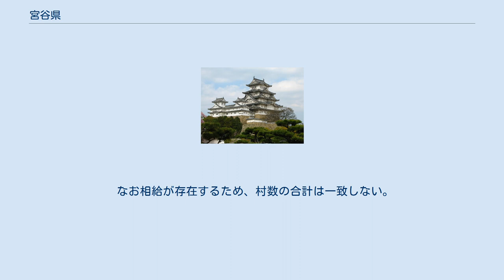宮谷県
宮谷県（みやざくけん）は、1869年（明治2年）に安房国・上総国・下総国・常陸国内の旧幕府領の管轄のために明治政府によって設置された県。
現在の千葉県南部・東部、茨城県南東部を管轄した。
 本項では、前身の安房上総知県事についても解説する。
 慶応4年（1868年）4月、江戸城開城を不服とした旧幕府陸軍の一部が江戸を脱出した（当時の史料で「脱走方」、いわゆる「幕府脱走兵」）。
こうした「脱走兵」は房総地域に入り込み、騒然とした状況となった。
このうち、福田道直ら撤兵隊は、真里谷（木更津市）を拠点として「徳川義軍府」を称し、諸藩に出兵を促し、金銭・食糧・兵器を徴発した。
 閏4月、房総地域の旧幕府軍は、市川・船橋戦争、五井戦争において新政府軍に打ち破られた。
ここまで、房総半島に所在する徳川譜代の中小諸藩は（幕府軍側に身を投じた請西藩主林忠崇を除いて）新政府・旧幕府の双方に対してあいまいな態度をとっていたが、これらの戦闘での新政府軍勝利以後、新政府への帰順を鮮明にしていくことになる。
以後も小規模な騒乱は続くが、新政府は房総の平定を進め、おおむね9月には平穏に復したとされる。
 慶応4年（1868年）7月2日、上州軍監を務めていた久留米藩士柴山典（文平）が安房上総知県事（上総房州監察兼知県事、当時の史料では「房総知県事」などの名でも記されている）に任命され、房総に所在する旧幕府（徳川家）領および旧旗本領の統治に当たることになった。
 柴山は上総国市原郡八幡宿（現・千葉県市原市八幡）に赴いたというが、発足当初の安房上総知県事の役所は東京の深川に置かれ、その後八幡に進駐したとする説もある。
 8月、埴生郡長南宿の浄徳寺境内（現・長生郡長南町長南575）に移転。
12月16日、上総に移転した旧浜松藩（鶴舞藩）に事務引継ぎを行い、山辺郡大網宿字西宮谷（現・千葉県大網白里市大網3002）の宮谷檀林本国寺の学寮を知県事役所とした。
 短期間での移動など、安房上総知県事の業務は関東取締出役と似ており、また行政文書伝達も組合村大惣代を通して行うなど、旧幕府時代の行政と大きく変わることはなかった。
知県事は、民政や収税にあたるほか、管内の刑罰権などを保持しており、府県兵の管理も行った。
 1869年（明治2年）2月9日、房総知県事の管轄地域は宮谷県と命名された（2月20日説もある）。
柴山典（文平）が知事に任命され、安房・上総・下総・常陸4国内の旧幕府領・旗本領を管轄する本格的な行政組織となった。
 県庁は引き続き本国寺に置かれたが、県庁の規模が拡張され、本堂（旧宮谷檀林大講堂）以外の諸堂宇が接収された。
常陸国にまでまたがる県の管轄地域は広大であり、大網では位置が偏っていて不便であるとして、明治3年（1870年）11月には佐倉藩飛び地領の佐原（現在の佐原市）に県庁を移転できないか政府に伺いを出しているが、許可を与えられなかった。
 柴山は、県内部の抗争である宮谷騒動により1871年（明治4年）7月に罷免され、龍野藩士の柴原和が後任の知事に就任した（詳細は柴山典の項目を参照）。
 1871年（明治4年）11月、第1次府県統合にともなう木更津県、新治県の設置により廃止。
柴原は木更津県の権令を引き続き務め、後に千葉県の初代権令、初代県令となり、現在の千葉県の基礎を築いた。
 合計37万1,000石。
戸口51,297戸281,077人（府藩県別人員表）。
常陸国以外の地域の詳細は各郡の項目を参照。
 なお相給が存在するため、村数の合計は一致しない。